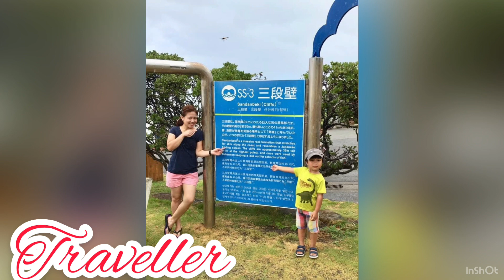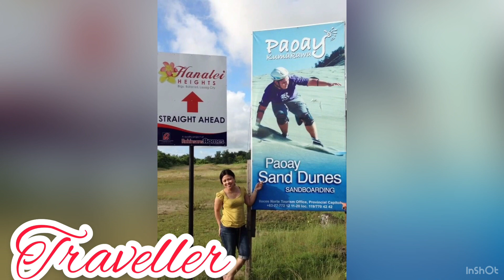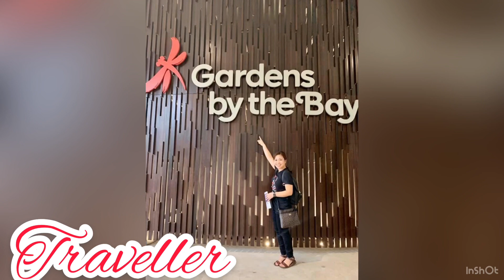Self Intro ( long version)